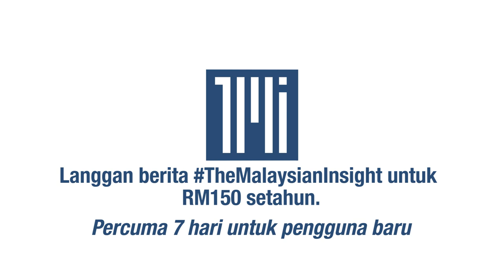RM100 juta peruntukan pasca banjir bantu golongan terjejas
[BERITA PENUH]

Putrajaya memperuntukkan RM100 juta pembiayaan pasca banjir bagi membaiki kediaman dan infrastruktur di seluruh negara, kata Perdana Menteri Ismail Sabri Yaakob.

Selain itu, kerajaan turut mengumumkan ketua isi rumah yang terjejas akan menerima bantuan RM1,000.

Perdana menteri berkata demikian ketika sidang media selepas mempengerusikan mesyuarat khas berkaitan banjir di Kuala Lumpur.